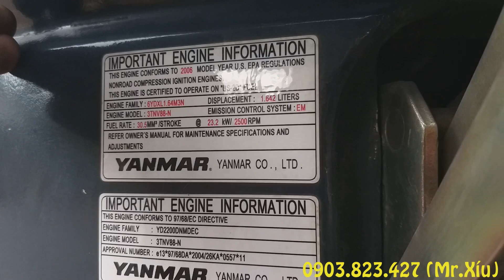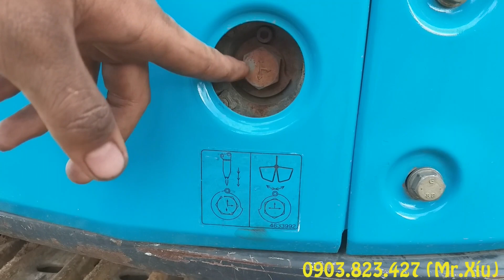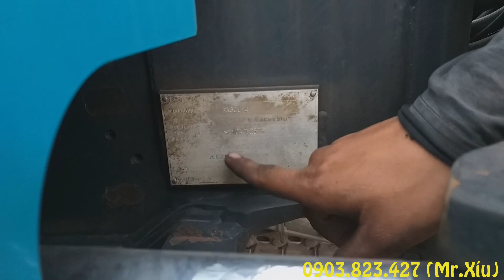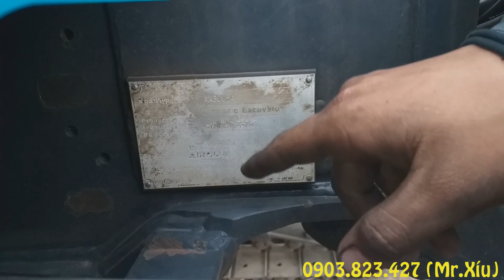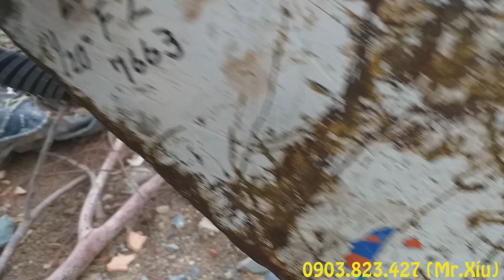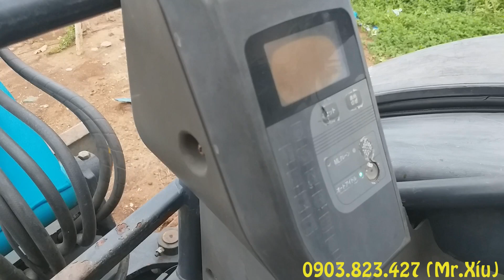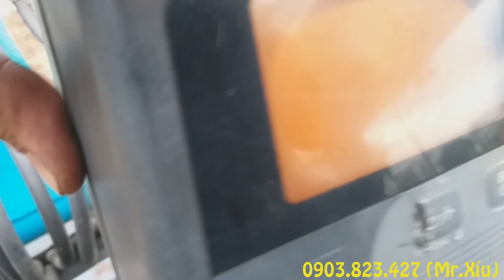Hitachi ZX30U-2 (Ax30u-2) Test búa đập nghĩa địa. Đời 2006 giá ngoài 300tr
Kho hàng Đỗ Thành Đạt chuyên cung cấp các loại phụ tùng máy đào, xúc, ủi trên toàn quốc.
Đ/c: 290 xa lộ hà nội (gần bến xe miền Đông mới)
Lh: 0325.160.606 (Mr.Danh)